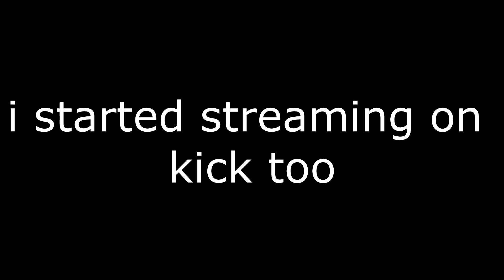Famous Stream Highlights #4